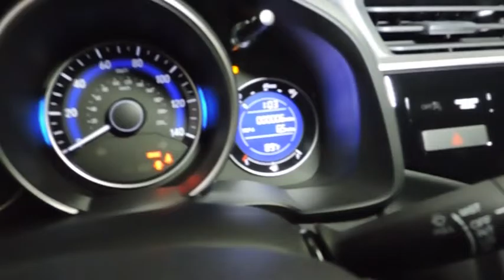2016 Honda Fit Hudson, West New York, Jersey City, Tenafly, Paramus, NJ HHGS008345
Hudson Honda
6608 John F Kennedy Blvd

You can find this 2016 Honda Fit LX and many others like it at Hudson Honda. Save money at the pump with this fuel-sipping Honda Fit. Just what you've been looking for. With quality in mind, this vehicle is the perfect addition to take home. The look is unmistakably Honda, the smooth contours and cutting-edge technology of this Honda Fit LX will definitely turn heads. At Hudson Honda, we strive to provide you with the best quality vehicles for the lowest possible price, and this Honda Fit LX is no exception.
Radio: AM/FM/CD Audio System -inc: 160 watts, 4 speakers, 5 color LCD screen, MP3/auxiliary input jack, Bluetooth streaming audio, MP3/Windows Media Audio (WMA) playback capability, Radio Data System (RDS), Speed Sensitive Volume Control (SVC), Bluetooth HandsFreeLink and front USB audio interface,Audio Theft Deterrent,Bluetooth Handsfreelink Wireless Phone Connectivity,Radio w/Seek-Scan, Clock and Steering Wheel Controls,Integrated Roof Antenna,Wheels: 15 w/Full Covers,Lip Spoiler,Body-Colored Front Bumper,Steel Spare Wheel,Liftgate Rear Cargo Access,Light Tinted Glass,Body-Colored Rear Bumper,Body-Colored Door Handles,Fixed Rear Window w/Fixed Interval Wiper and Defroster,Compact Spare Tire Mounted Inside Under Cargo,Black Side Windows Trim and Black Front Windshield Trim,Fully Galvanized Steel Panels,Grille w/Chrome Bar,Tailgate/Rear Door Lock Included w/Power Door Locks,Fixed Interval Wipers,Tires: P185/60R15 84T AS,LED Brakelights,Fully Automatic Aero-Composite Halogen Daytime Running Headlamps,Clearcoat Paint,Body-Colored Power Side Mirrors w/Convex Spotter and Manual Folding,Day-Night Rearview Mirror,60-40 Folding Split-Bench Front Facing Manual Reclining Fold Forward Seatback Rear Seat,4-Way Passenger Seat -inc: Manual Recline and Fore/Aft Movement,HVAC -inc: Underseat Ducts,Power Rear Windows and Fixed 3rd Row Windows,Remote Releases -Inc: Mechanical Fuel,6-Way Driver Seat -inc: Manual Recline, Height Adjustment and Fore/Aft Movement,Cloth Seat Trim,Air Filtration,Cruise Control w/Steering Wheel Controls,Seats w/Cloth Back Material,Power Door Locks w/Autolock Feature,Carpet Floor Trim,Manual Tilt/Telescoping Steering Column,Full Cloth Headliner,Manual Air Conditioning,Perimeter Alarm,1 Seatback Storage Pocket,Front Bucket Seats -inc: adjustable front head restraints,Front Cupholder,Remote Keyless Entry w/Integrated Key Transmitter, Illuminated Entry and Panic Button,Power 1st Row Windows w/Driver 1-Touch Up/Down,Interior Trim -inc: Metal-Look Instrument Panel Insert and Metal-Look Interior Accents,Cargo Space Lights,Outside Temp Gauge,Fade-To-Off Interior Lighting,Front Map Lights,Driver And Passenger Visor Vanity Mirrors,Delayed Accessory Power,Gauges -inc: Speedometer, Odometer, Tachometer, Trip Odometer and Trip Computer,Engine Immobilizer,Digital/Analog Display,Trip Computer,Rear Cupholder,Cloth Door Trim Insert,5 Person Seating Capacity,Full Floor Console w/Covered Storage and 2 12V DC Power Outlets,Full Carpet Floor Covering,Driver Foot Rest,2 12V DC Power Outlets,Front Center Armrest,Driver / Passenger And Rear Door Bins and 2nd Row Underseat Storage,Manual Adjustable Rear Head Restraints,Glove Box,Urethane Gear Shift Knob,Front Anti-Roll Bar,Strut Front Suspension w/Coil Springs,Torsion Beam Rear Suspension w/Coil Springs,Engine: 1.5L 16-Valve 4-Cylinder DOHC i-VTEC,Electric Power-Assist Steering,Transmission: Continuously Variable (CVT) -inc: sport mode,Front-Wheel Drive,10.6 Gal. Fuel Tank,Front Disc/Rear Drum Brakes w/4-Wheel ABS, Front Vented Discs, Brake Assist and Hill Hold Control,Single Stainless Steel Exhaust,Gas-Pressurized Shock Absorbers,Outboard Front Lap And Shoulder Safety Belts -inc: Rear Center 3 Point, Height Adjusters and Pretensioners,Airbag Occupancy Sensor,Dual Stage Driver And Passenger Seat-Mounted Side Airbags,Rear Child Safety Locks,Back-Up Camera,Curtain 1st And 2nd Row Airbags,VSA Electronic Stability Control (ESC),ABS And Driveline Traction Control,Low Tire Pressure Warning,Dual Stage Driver And Passenger Front Airbags,Side Impact Beams